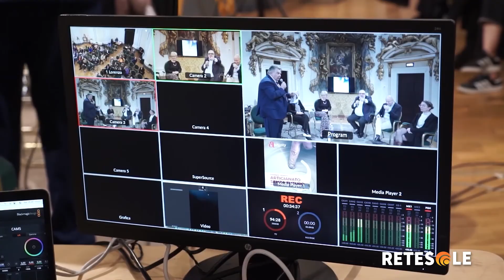Cultura, Articity e il progetto "Perugia città delle arti"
Le botteghe artistiche del centro storico di Perugia lanciano il progetto "Perugia città delle arti". L'iniziativa è dell'associazione Articity, che riunisce gli artigiani artistici perugini e umbri, convinti che la chiusura dei laboratori dipenda soprattutto dalla mancanza di un ricambio generazionale.

Servizio di Elisabetta Mazzeo.